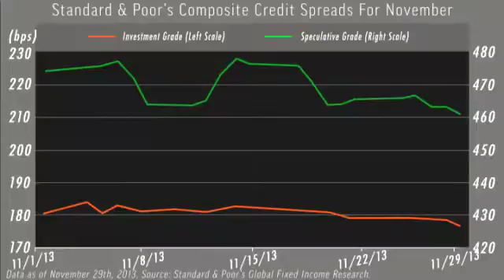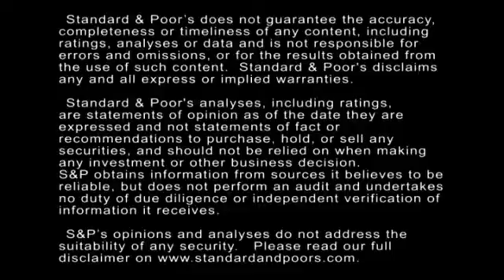Spreads Tighten As U.S. Unemployment Falls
According to the Bureau of Labor Statistics, the U.S. unemployment rate has dropped to 7%. Meanwhile, the investment-grade and speculative-grade spreads both tightened in November. In this CreditMatters TV segment, Standard & Poor's Associate Director Gregg Moskowitz explains the key trends and data points.